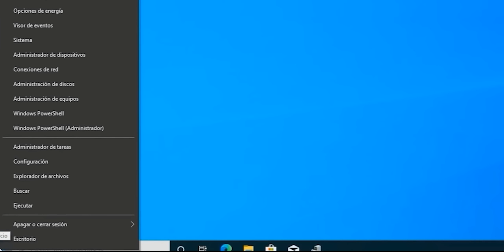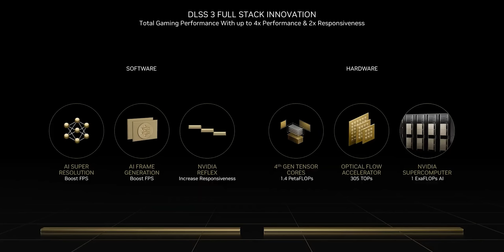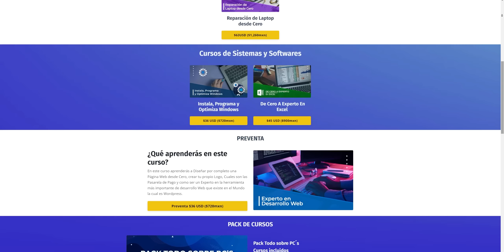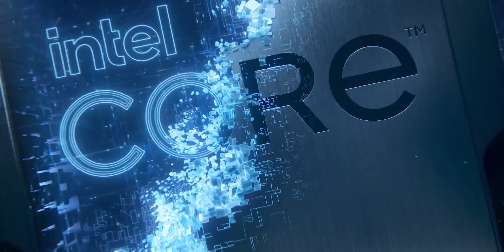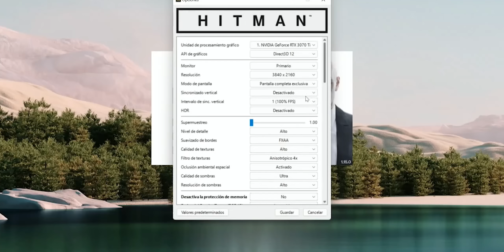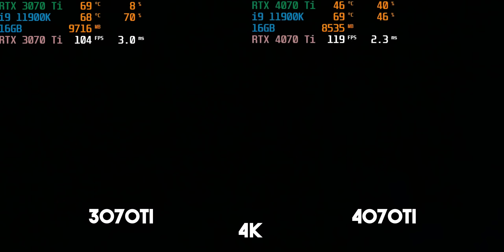Review RTX 4070 Ti MUCHO MÁS BARATA que las otras